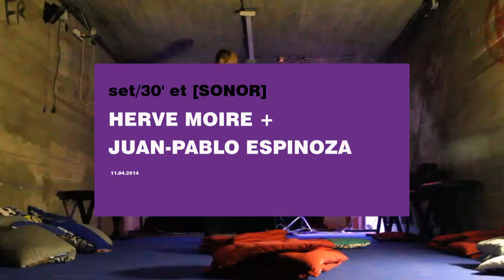Moire + Espinoza [festival sonore] _ Soundcheck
set/30 soundcheck